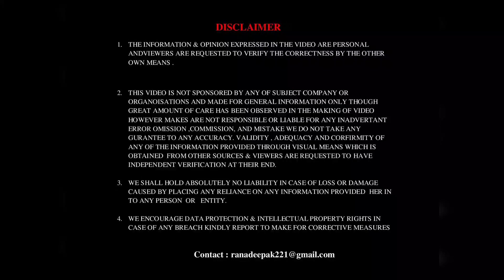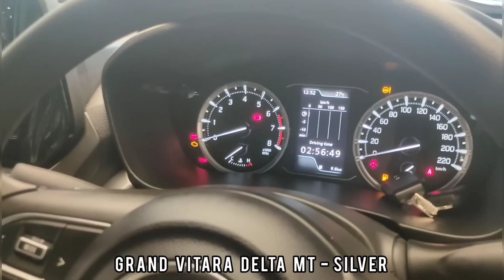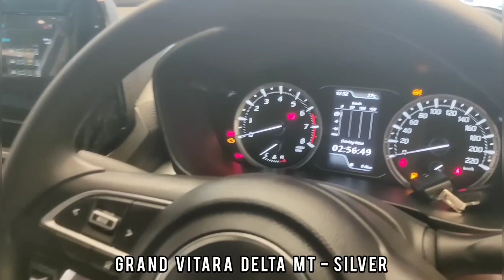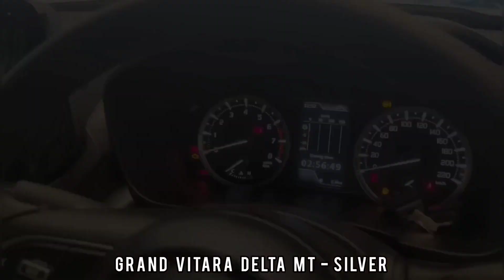MARUTI SUZUKI GRAND VITARA BASE DELTA VARIANT 💥 DETAILED WALKAROUND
Maruti Suzuki Grand Vitara Delta Variant 2022 All Detailed Walk around Video